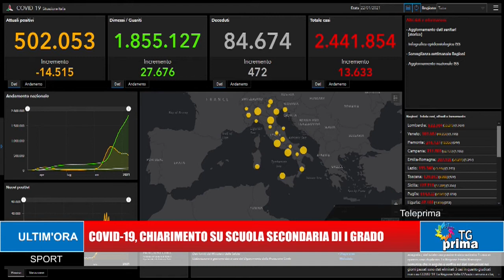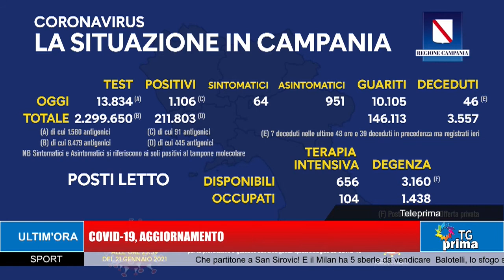TG Prima Ore 21:00 (22-01-2021)